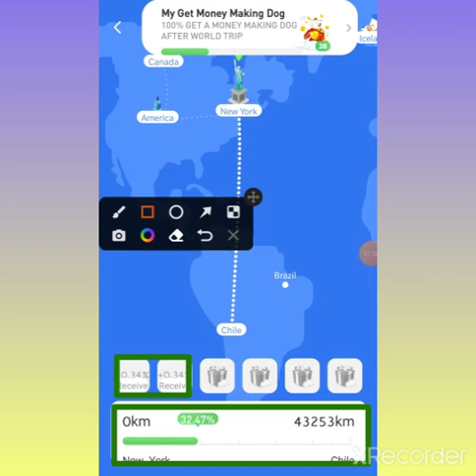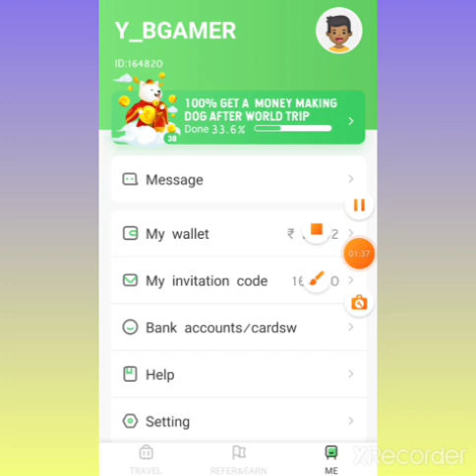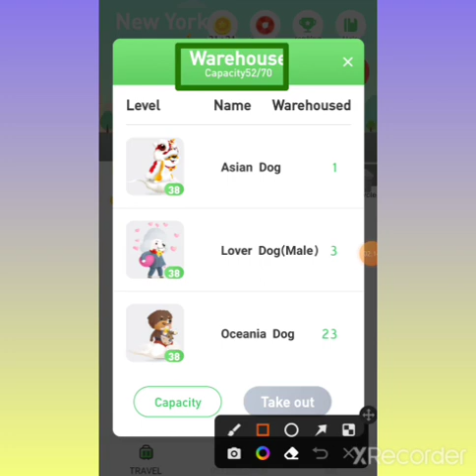🔥World Trip App/38 lvl dog in world trip app/top ranking in world trip app/how get money dog?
38 lvl dog world trip app/ world trip/38 lvl dog/paytm payment proof/world trip

Have you ever dreamed of travelling the world? Now, you can with this app. It's got a great interface and offers detailed data on each location. You'll never have to worry about getting lost again!

Join TOP 10K+ player from US who traveled to every country in the world and find out how to rank high on Trip advisor, booking, and other trip planners with this strategy.

In this video, I'm going to show you how to get a global ranking in the world's top travel app. It's not as hard as you think

This video is about the global ranking of your country in the world trip app.

The world is your oyster. Travel the globe and see the world with this app. You can explore and find new places to visit, or even set a goal to travel to every country in the world. This app has been designed for people who want to get off the beaten track and experience more of what our planet has to offer.

If you have a smartphone and a lot of time on your hands, this is the perfect opportunity for you. Earn money by completing simple tasks that are not too time consuming. This is how it works: You complete tasks like surveys, watching videos, and playing games. We give you points for every completed task and those points can be exchanged into cash.

Have you ever wanted to make money on your phone? There's finally a way to do just that! In this video, I'm going to show you how to make money by using this app. It's really simple and takes only a few minutes of your time. Join now and start making money today!